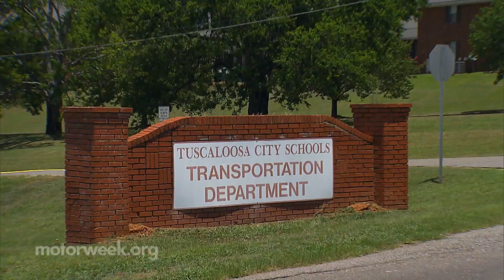Propane Powers School Buses in Tuscaloosa, Alabama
Watch how propane school buses reduce tailpipe emissions and noise pollution in Tuscaloosa, Alabama.